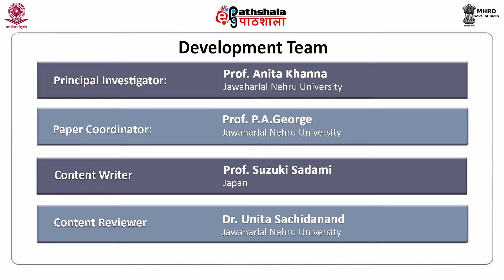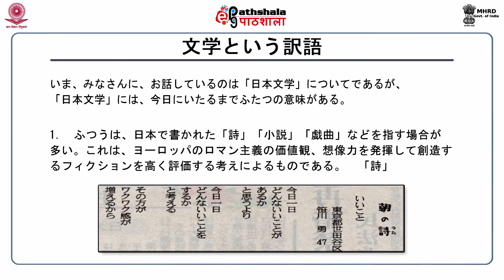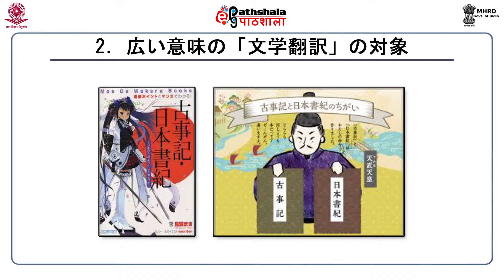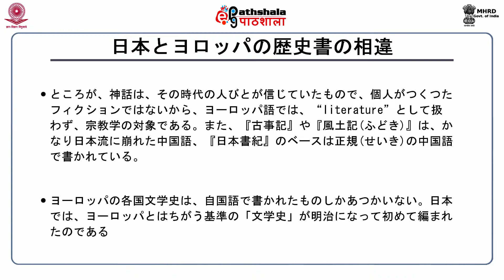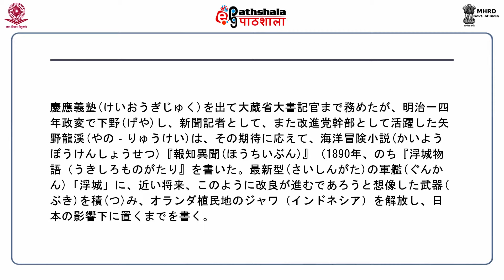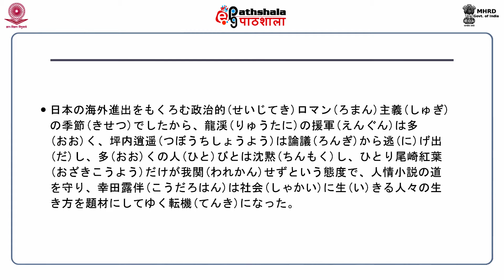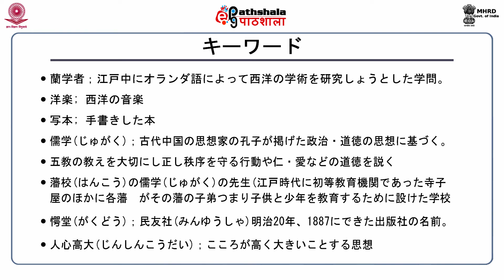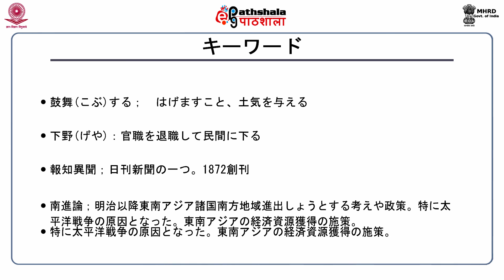Honyaku shosetsu 1a part 2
Subject:Japanese
Paper:  明治・大正時代の文学 (Meiji & Taisho literature)